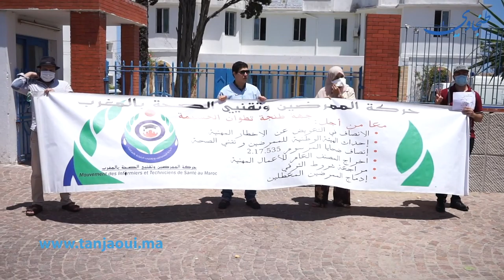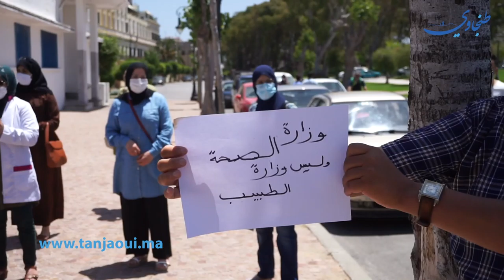طنجة: الممرضون يردون على "خرجة" وزير الصحة بالاحتجاج